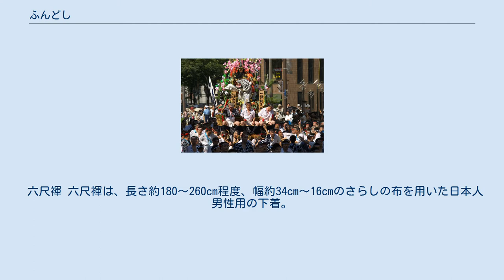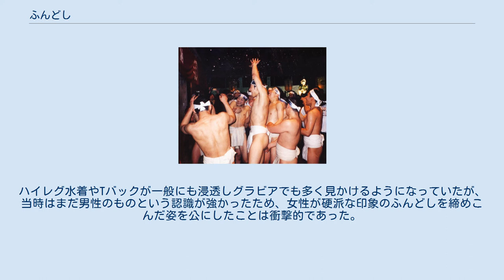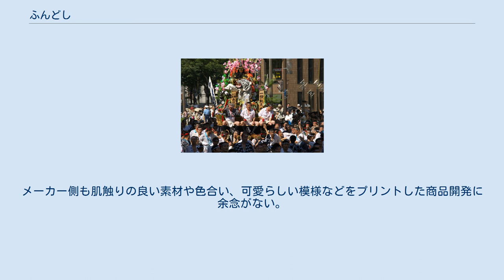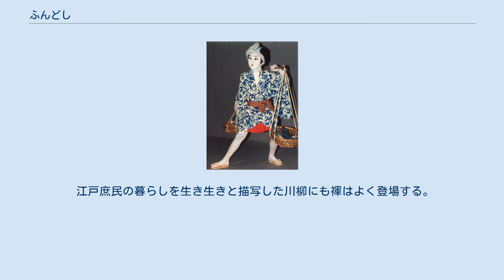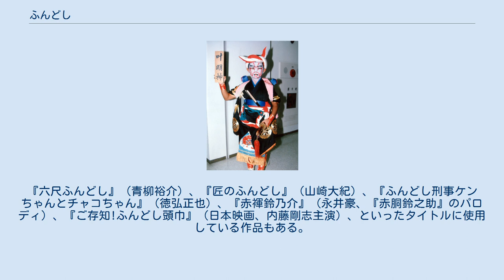ふんどし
褌（ふんどし）は、日本の伝統的な下着。
形状によって帯状の褌と袴状の褌に大別される。
同様のものは世界各地の民族に見られ、帯状の褌は南方系民族、袴状の褌は北方系民族の被服の系統に由来するという説がある。
 褌は現代では下着として認識されているが、本来は紐衣の性格をもつ表着であり狩猟などの仕事着にも用いられた。
例えば愛知県北設楽郡では昭和初期まで樵（きこり）や筏流しの人々は褌姿であった。
平安時代の故実書や古画によると相撲人（すまいびと）が褌を着用するなど、古くは相撲や力仕事の際につけるもので常時着用するものではなく、時代が下って次第に下着としても着用されるようになった。
 褌は古くはハダバカマやタフサギなどと称された。
『古事記』や『日本書紀』には「褌」（当時の読みは「はかま」）や「犢鼻褌」（たふさぎ）の記述がある。
 「ふんどし」の語源には諸説あるが「踏み通し」であるという説が一般的であり、当時用いられていた袴形式のものが語源になっているとされる。
『松屋筆記』でも「フンドシ」は「踏通しの義」としている。
 各地方で名称が異なり、関西地方では「フドシ」、関東地方では「フンドシ」、仙台では「ウチオビ」、盛岡では「コバカマ」、常陸地方では「テコ」、徳島地方では「テテラ」、高知地方では「フゴメ」、長野地方では「モッコ」と呼ばれる。
 素材は室町時代以前は麻が一般的だったが、江戸時代以降は木綿の晒し布が多く使用された。
他に、新モス、スフ、絹（シルク）、麻等も使用される。
着装感は生地の目が粗いものが柔らかく、生地が細かいものは硬めの感触となり、下着には目の粗い生地が用いられている方が多い。
色は白色が多いが、赤、青などの色生地も使用されている他には柄物などもある。
 男性用の下着は昭和10年代頃まで褌が一般的だったとされるが、洋装化により次第に褌を着用する人は減っていった。
昭和になるとメリヤス製の猿股やキャラコ製パンツが普及したが、軍隊では越中褌が採用されていたため年配者の中には第二次大戦後も褌を使い続ける人も多かったとされる。
 赤の六尺褌（前面から） 赤の六尺褌（背面から） 褌は形状によって帯状の褌と袴状の褌に大別されるが、歴史的に褌として使用されてきたものは圧倒的に一枚の帯状のものでできた褌である。
 六尺褌 六尺褌は、長さ約180～260cm程度、幅約34cm〜16cmのさらしの布を用いた日本人男性用の下着。
臀部が露出していることに特徴がある。
六尺褌は江戸初期から常用されてきた褌の形式で大正後期まで使用されることが多かった。
現代では主に祭事や水着などで使用されることが多い。
詳細は六尺褌を参照。
 越中褌 越中褌は、長さ100cm程度、幅34cm程度の布の端に紐をつけた下着。
一部では和製英語のクラシックパンツ、サムライパンツとも呼ばれている。
医療用の下着であるT字帯も越中褌の一種。
禊の時に使われる場合が多い他、一部の裸祭りでは六尺褌に代って、こちらが使われる場合がある。
詳細は越中褌を参照。
 畚（もっこ）褌 長さ70cm程度、幅34cm程度の布の両端に紐を通したもの。
畚褌は越中褌をさらに簡略化した褌で布も節約することができた。
土木工事等で土を運ぶ畚に形状が似ているためこの名がついたといわれる。
歌舞伎の女形は、普段から、これを着用。
 割褌 六越褌とも呼ばれる。
長さ150〜160cm幅30〜40cm程度の布を使用し、片一方の布端を約55〜60cm程真中から切って、切った部分を腰に巻く方式の褌。
六尺褌と越中褌の中間的な物。
戦国〜江戸時代に掛けて一部の武将や大名に愛用された。
 なお、平成になってから「六越褌」が開発された。
六尺褌を縦に真ん中まで裂いた形になっている。
尻が六尺様に、股には下がりがつく。
上記、割褌と同様の形状の褌。
 褌の中には力士の廻しのように職種に応じた特殊な褌があるが、力士の廻しなど特殊な例を除いては職種による違いははっきりしておらず、むしろ時代や地域による違いのほうが大きいとされている。
 廻し 廻しは、日本の国技・相撲や一部の裸祭り、奉納相撲に使われる特殊な褌。
色・材質・締め方が他の褌とは異なる。
詳細は廻しを参照。
 締め込み 福岡市博多区で毎年7月に行われる博多祇園山笠や、その他の裸祭りの装束として使われる褌。
締め方や材質は、博多では廻しに近い(但し、生地の厚さは晒と廻しの中間くらい、薄めの帆布や重ねた木綿の洋服地)が、前垂れを出す場合が多い。
博多以...